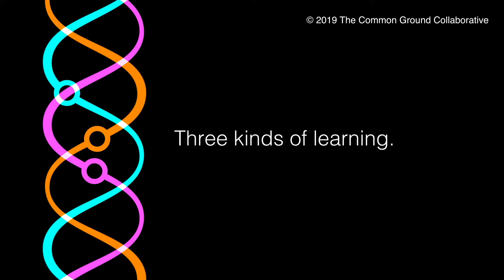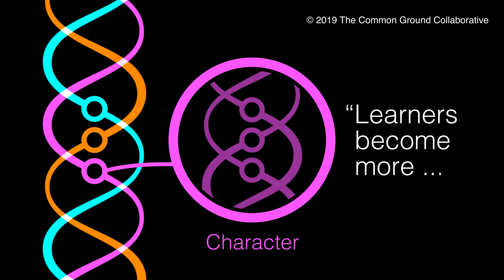Introduction to Elementary School Open House 2020 - 2021 | Beacon Private School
A message for our Elementary School Coordinator - Mr. Renaud Milhoux